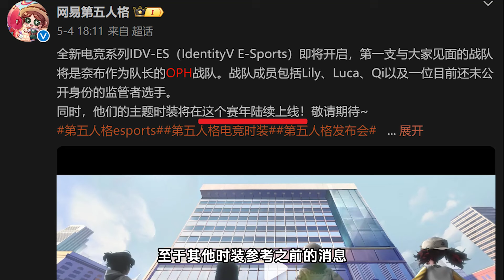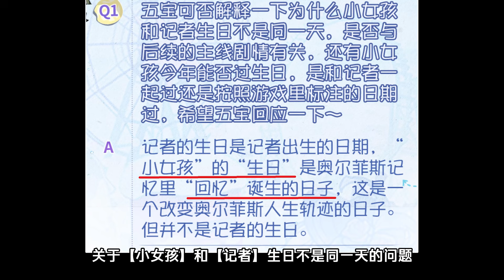第五人格：佣兵电竞皮上线时间确定！九月份日历排期爆料！【小砸墨】Identity V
元老级粉丝： @user-qe2fy2lq9c  （天娜酱）